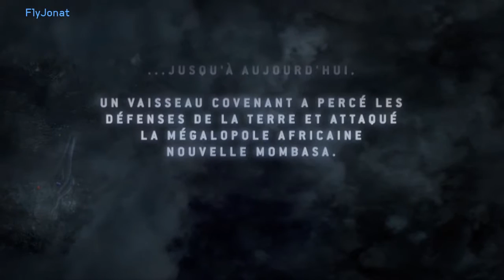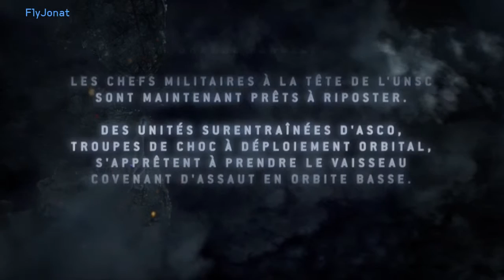Halo 3 ODST Mission 1 (Attention au largage!)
Mission 1 de Halo 3 ODST sur Xbox one avec Halo Master Chief Collection en difficulté normale.